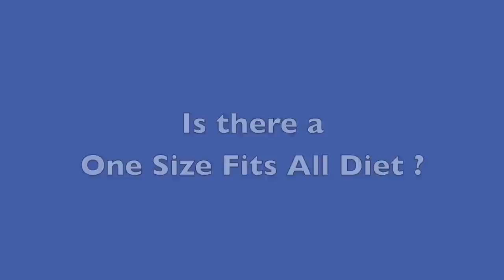The Best Diet for Humans According to Dr. John McDougall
Created by Jeff Golfman of the Cool Vegetarian and The Raw Office

In this short 5 minute video interview, Dr McDougall shares his concept for the best human diet. Dr. McDougall is the founder and medical director of the nationally renowned McDougall Program, a ten-day, residential program located at a luxury resort in Santa Rosa, CA — a place where medical miracles occur through proper diet and lifestyle changes.

Dr. McDougall is the author of several national bestsellers including: The McDougall Plan: 12 Days to Dynamic Health, McDougall's Medicine: A Challenging Second Opinion, The McDougall Program for Maximum Weight Loss, The New McDougall Cookbook, The McDougall Program for Women, and his latest ground breaking book, The McDougall Program for a Healthy Heart.